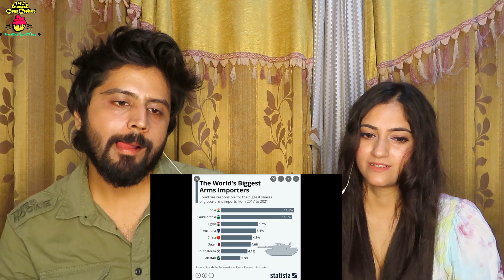Indian reaction on Criccomedy 86 : India vs pakistan Asiacup 2022